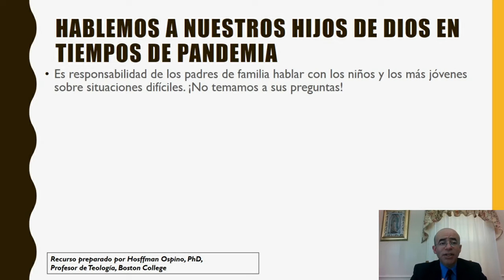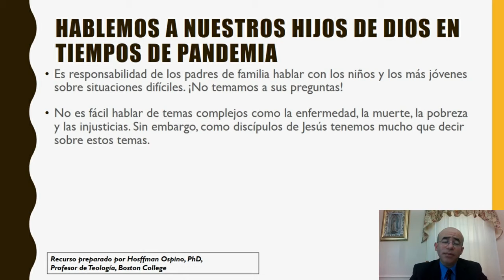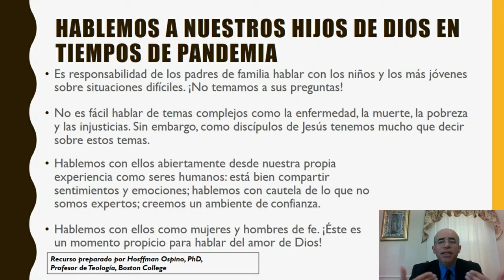Hablar a los hijos de Dios en tiempos de pandemia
El doctor Ospino da una presentación titulada "Hablar a los hijos de Dios en tiempos de pandemia"